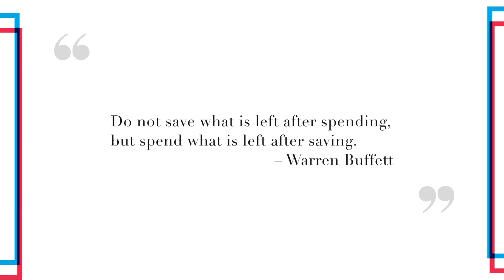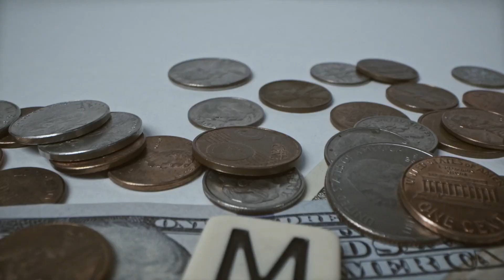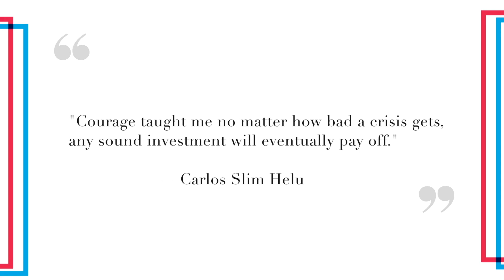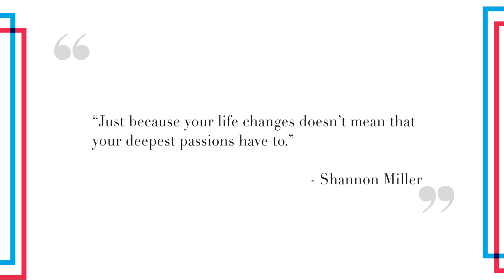things to do in your 20s | Earning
These are some of the few things I think you should do in your 20's. I know there are so much more important things to do like prioritizing your mental health and give more time to your family. Maybe I'll expand it a little bit more on the next video.

For more reads about motivation and learnings in life you can visit my